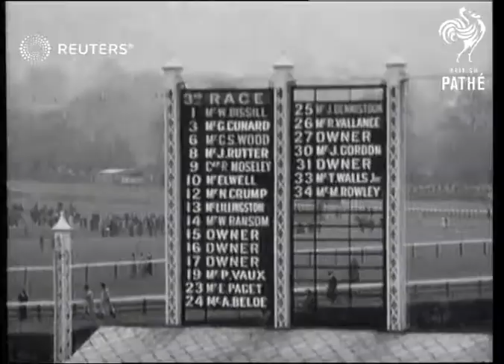Pucka Belle wins the National Hunt Chase at Aintree's opening (1936)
The National Hunt Steeplechase, the Grand National for Amateurs, is won handily by Pucka Belle with only six horses remaining in the race at the finish

Full Description:

SLATE INFORMATION: Cheltenham 'Chasing, Pucka Belle wins the "National Hunt"

ENGLAND: Prestbury: Gloucestershire: Prestbury Park: Cheltenham Racecourse:
EXT

National Hunt 'Chase at Cheltenham Won by "Pucka-Belle'

AILEY, E.W.W. (Trainer-rider) Wins Nat. Hunt 'Chase at Cheltenham on Pucka Belle.

CHELTENHAM Nat. Hunt 'Chase won by Pucka Belle

HORSERACING - ENGLAND Nat. Hunt 'Chase won by Pucka Belle

"PUCKA BELL" Wins Nat. Hunt Chase at Cheltenham

Horseracing; Sport

Background: The National Hunt Steeplechase, the Grand National for Amateurs, is won handily by Pucka Belle with only six horses remaining in the race at the finish